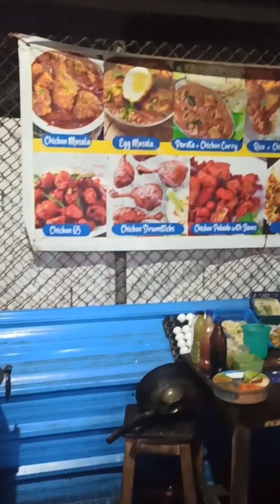beli nasi goreng di India - India part 4